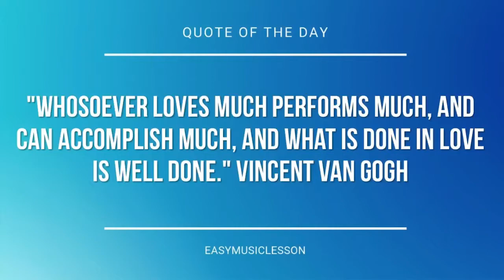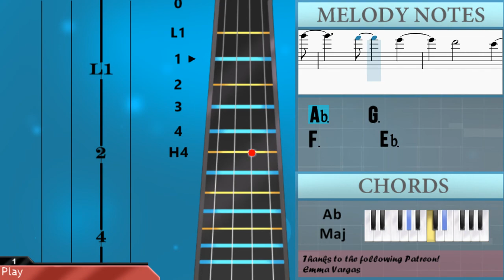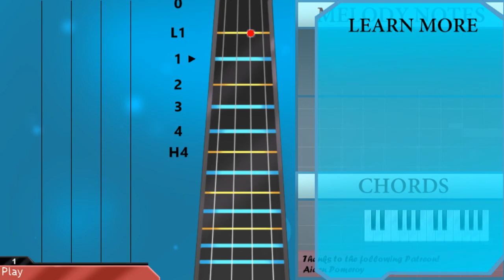How to play You Make Me Brave by Bethel on Cello (Tutorial)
The easiest way to learn how to play You Make Me Brave by Bethel on the cello. It's a cello tutorial for You Make Me Brave by Bethel.

EasyCelloLesson teaches you to play the your favorite instrument, through and simple animation so that you too can learn how to play You Make Me Brave by Bethel on the cello easily. A cello tutorial with visual animation graphic.

Chords of Cello arrangement:
Ab Maj   F Min   Eb Maj   Eb Maj   Ab Maj   F Min   Eb Maj
Eb Maj   C Min   Ab Maj   Eb Maj   C Min   Ab Maj   Eb Maj
C Min   Ab Maj   Eb Maj   Bb Maj   C Min   Ab Maj   F Min   F Min
Eb Maj   Eb Maj   C Min   Bb Maj   Bb Maj   F Min   Eb Maj
Ab Maj   Bb Maj   Eb Maj   Eb Maj   C Min   Bb Maj   Bb Maj
F Min   Eb Maj   Ab Maj   Bb Maj   Ab Maj   F Min   Eb Maj
Eb Maj   Ab Maj   F Min   Eb Maj   Eb Maj   C Min   Ab Maj
Bb Maj   C Min   Ab Maj   F Min   F Min   Eb Maj   Eb Maj   C Min
Bb Maj   Bb Maj   F Min   Eb Maj   Ab Maj   Bb Maj   Eb Maj
Eb Maj   C Min   Bb Maj   Bb Maj   F Min   Eb Maj   Ab Maj
Bb Maj   Eb Maj   Eb Maj   C Min   Bb Maj   Bb Maj   F Min
Eb Maj   Ab Maj   Bb Maj   Eb Maj   Eb Maj   C Min   Bb Maj
Bb Maj   F Min   Eb Maj   Ab Maj   Bb Maj   Eb Maj   Eb Maj
C Min   Ab Maj   Eb Maj   Bb Maj   Eb Maj   Eb Maj   C Min
Bb Maj   F Min   Eb Maj   Ab Maj   Bb Maj   F Min   Eb Maj
Ab Maj   Bb Maj   Eb Maj

Melody notes of Cello:
Bb2 Eb3 G3 F3
Bb2 Eb3 G3 F3     Eb3 Bb2
Eb3 Bb3
Eb3 Bb3 Eb3 D3 C3
Bb2 C3
Bb2 Bb2
Bb2 C3
Eb3   D3 C3
Bb2 Bb2
D3 Eb3     F3 G3
Ab3 G3 F3 Eb3   F3
D3 Eb3   F3 Eb3 G3
F3
Eb3 Eb3   G3   G3
Eb3
Ab3       G3
F3   Eb3   Bb3
Ab3       G3
F3     Eb3 F3 G3   G3
F3
Eb3 Eb3   F3     Eb3 F3
Bb2
F3   G3 F3   Eb3   Bb3
Ab3   Bb3 G3
Ab3 F3   Eb3   Bb3
Ab3     G3
F3       Eb3
Eb3 Bb3
C3     Bb2 Eb3   D3 C3
Ab3 G3 F3 Eb3 G3 F3
G3 F3   Eb3   C3
Ab3   G3
Bb3 Bb3
Bb3 Bb3 Ab3   G3
Eb3
Ab3       G3
F3   Eb3   Bb3
Ab3       G3
F3
Bb2
Ab3     Bb3 G3
Ab3     G3
Eb3
Ab3       G3
F3   Eb3   Bb3
Ab3       G3
F3
Bb2
Ab3     Bb3 G3
Ab3     G3
F3       Eb3
Eb3
Ab3 G3     Ab3 G3
F3 Eb3
Ab3     Ab3     G3 G3
Ab3 G3 F3 F3
Eb3
Eb3
Ab3 G3
Ab3 G3